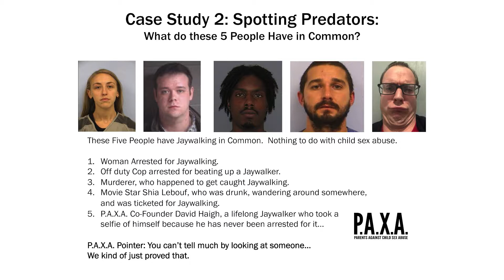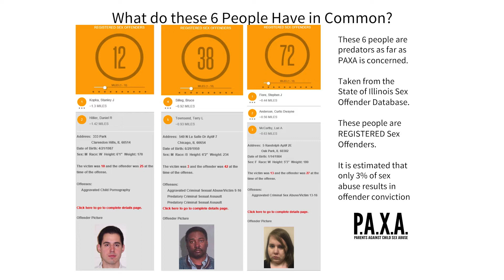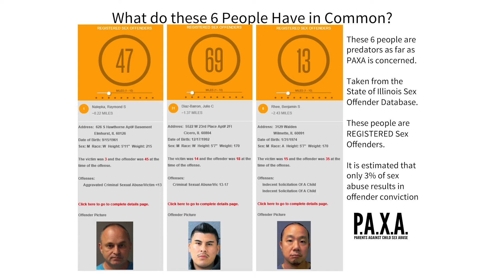Predator Profile Part 4: Case Study/Spotting a Predator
Predators hide in plain sight. This case study goes into how to spot a predator and his/her tactics on the pursuit to sexually abuse a child.